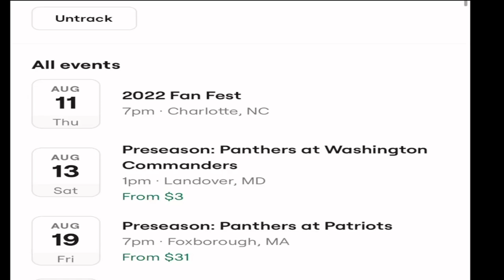Matt Corral Struggles Against The Commanders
Matt Corral's debut was a memorable one, if not perfect

]There was nothing ideal, or conventional about Matt Corral's NFL debut.

And yet, it kind of worked.

Corral only completed one pass, his first one, but still led the Panthers to a 23-21 win at Washington by Frankensteining together a game-winning field goal drive.

He got them into position for Zane Gonzalez's 45-yard field goal with a combination of fortunate penalties and a bit of luck, but he got them there.

Corral looked frustrated on the field and had every reason to be.

RELATED LINKS
Rapid Reactions: Hot starts for Amaré Barno, quarterbacks
Matt Corral: It's all about communication and getting better
Panthers Game Highlights at Washington: Preseason Week 1
Sam Darnold speaks about the Ben McAdoo offense
Baker Mayfield talks preseason debut in Washington
Matt Rhule speaks about positive takeaways from Carolina's win in Washington

"Nah, just need to get better," he said. "There's tons of stuff to clean up."

Corral's stat line was a good place to start, as he was 1-of-9 passing for 11 yards. That one went to Keith Kirkwood on his first NFL preseason pass, and then he didn't complete another one. That included a pass when he led Kirkwood across the middle before he took a massive hit (Kirkwood assured everyone afterward he was OK), and a couple of decisions that could have turned out so much worse.

But what Kirkwood saw before and after that pass convinced him Corral had promise.

"What I love about him is his poise, trying to learn from all different aspects," Kirkwood said of the rookie quarterback. "In the first half of the game, he was locked in. I was standing right next to him, and he's clued into every single play, making his reads and acting as if he was in the game. That's one of the things I love about Matt; he always wants to learn.

"Obviously, that situation in the fourth quarter, things were chaotic, but he still tried to find a way."

Corral made what could have been a fatal mistake for a team driving late, losing the ball while being sacked, when he appeared to be trying to make something out of nothing. But an illegal contact penalty on a downfield defender erased that.

He got another 15 yards later when Washington defensive end William Bradley-King was called for a facemask. Corral's helmet popped off, but he kept rolling, looking downfield and trying to make a play.

"Yeah, I wasn't just going to stop and then get rocked, so keep on moving," Corral said with a laugh.

Matt Corral
Nick Wass/AP
"He's a fighter," Kirkwood said. "And not just him, everyone on the team, that's just what we breed. We're a competitive team.

"You see guys like Matt; his helmet gets ripped off, he didn't just stop on that play. He kept going. That's a lot to see for him and his future, and a lot for this team."

Still, Corral was not thrilled with his play. He was out there with an odd lot of receivers at the end of the depth chart, and the kind of line that you get in the fourth quarter of a preseason game, but he wasn't in the mood for any excuses. He saw it as his fault alone that it wasn't smoother.

"We just have to have better communication," he said. "We always say we want complete, clear, concise communication. And we were all over the place out there, and that's on me. I've got to get everybody on the same page.

"Having a clear communication, make sure everybody knows the right spots. It doesn't matter who's out there, it's my job to get everybody on the same page and execute. . . . I knew things were going to happen fast, and I"ve just got to trust myself, and trust what I see."

So being able to flush a few bad looks and keep the team moving was a priority.

"Regardless of what happened before that, what matters is what's about to happen," Corral said. "Get everybody calmed down and on the same page, and take a deep breath. And go out and get to the 37-yard line or more, and win the game.

"I came up to Zane, and I promised him he was going to get a shot. I just had to get everybody on the same page, and make sure the goal was to score, to get inside the 37-yard line."

He did that. It just wasn't pretty.

Panthers head coach Matt Rhule said it was complicated by the fact Washington started blitzing more, sending everyone at the rookie and making him make hot reads. If the goal was to unsettle him, it appeared to work in a few instances.

And yet.

"He moved us down and got us in field goal range, by whatever means it took," Rhule said. "He got hit in the face, got 15, but he got us down there. We'll build off it, and I'm sure the game will slow down. . . .

"The more reps they get, the better they're going to play. Everybody knows the situation they're in. Part of this league is, whatever you're given, you have to go produce when it comes."

And whatever it looked like, that's what Corral did Saturday.